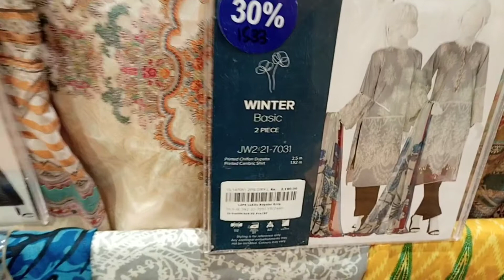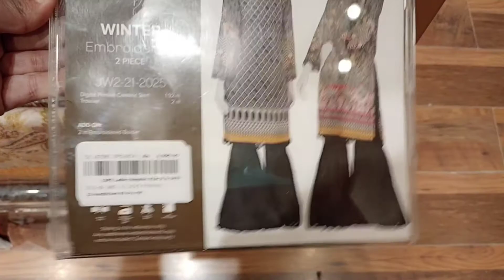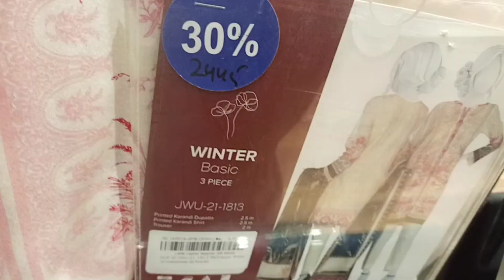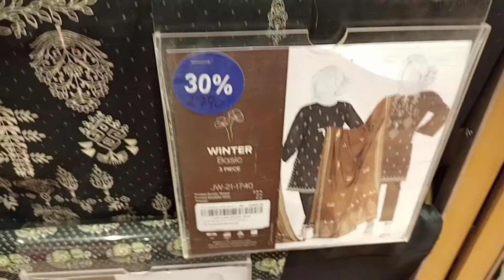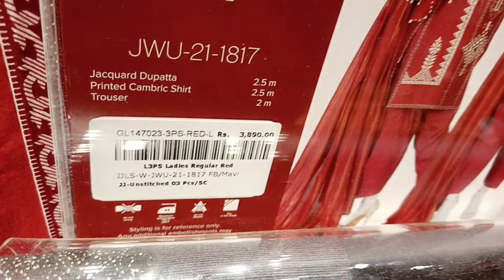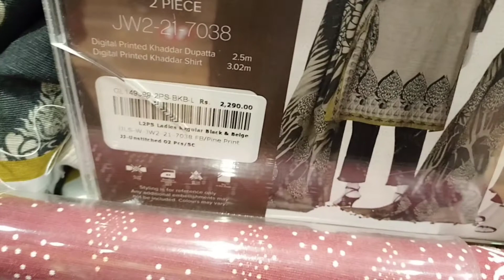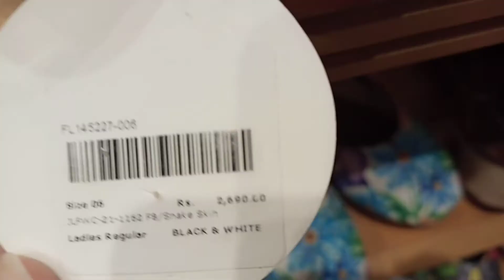Junaid Jamshed unstitched collection sale 2022||J.dot winter clearance sale 2022#dailylife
Junaid Jamshed unstitched collection sale 2022||J.dot winter clearance sale 2022